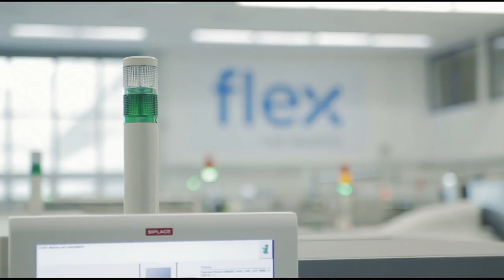Flex Finance Future Program (F3P) - Europe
The Flex Finance Future Program (F3P) gives you formal learning and real-life opportunities to help you grow your skills and become a future finance leader at Flex. Watch how participants describe this program and its benefits in their own words.